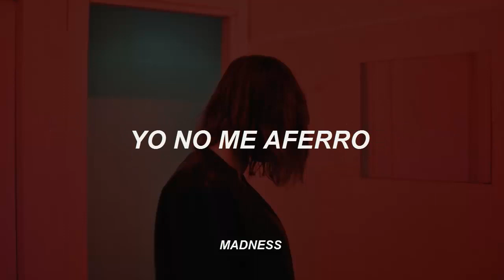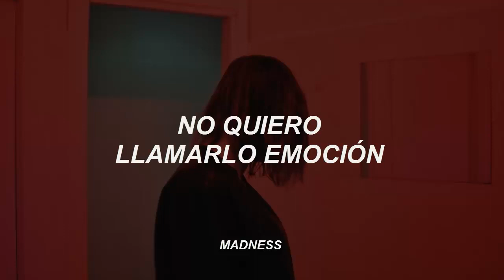emotion - mia rodriguez; sub. español